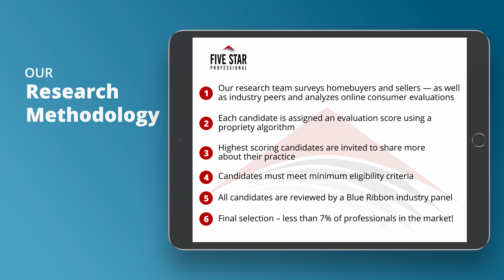2021 Denver Five Star Real Estate Agent Carol Guzman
Carol Guzman wins the 2021 Five Star Real Estate Agent Award! Five Star Real Estate Agents represent those who are outstanding in their field. Winning agents are selected as a result of a rigorous and objective research process. For any market, each year’s field of winners represents no more than 7% of agents within the market.